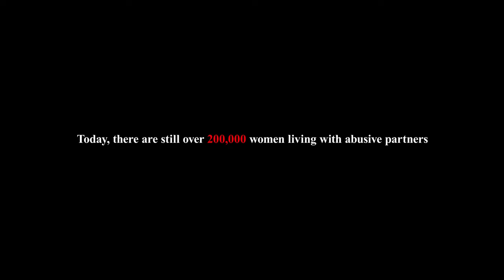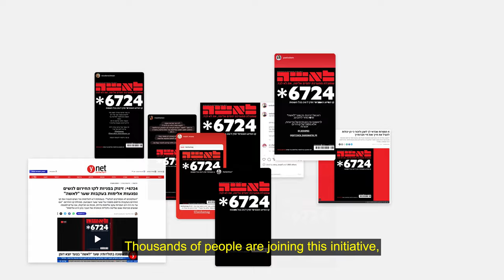Laisha Helpline on The Cover Case Film 4K